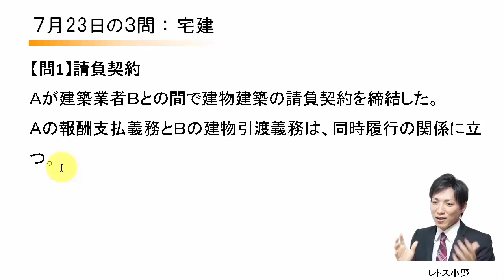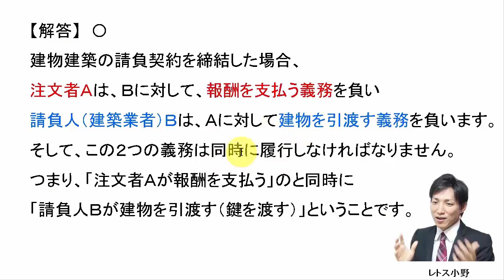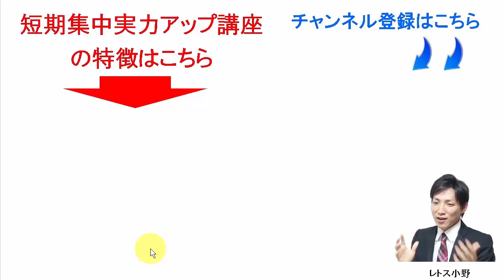【宅建過去問】7月23日の３問【レトス小野】宅建過去問解説